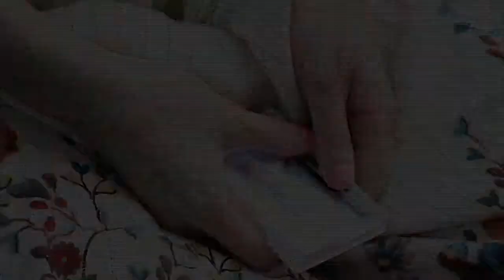Photoshoot backstage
Video&Photo: Michael Pushkarsky
Make-up&Hair: Svetlana Ligun
Model & Stylist: Yevgenia Antonova

Ekaterinburg. Summer 2011.